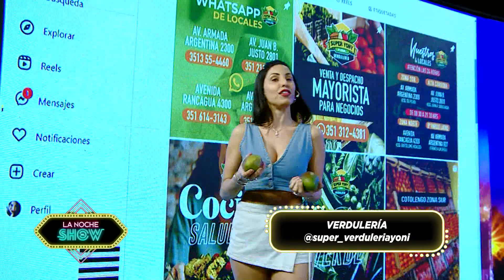LA NOCHE DEL SHOW CON LOS CAN CAN | BLOQUE 3